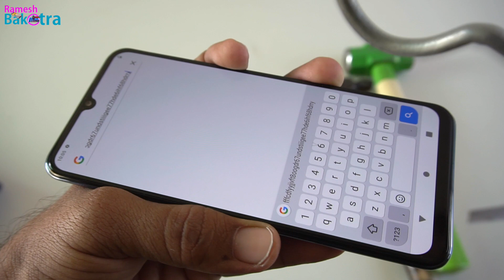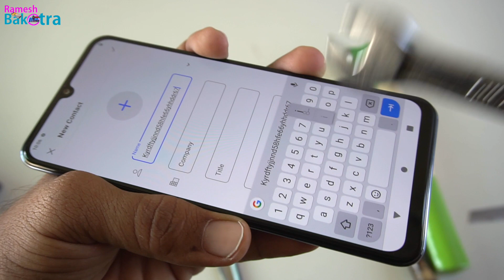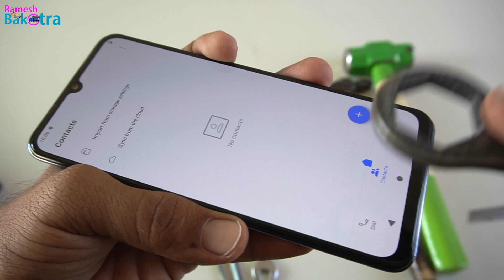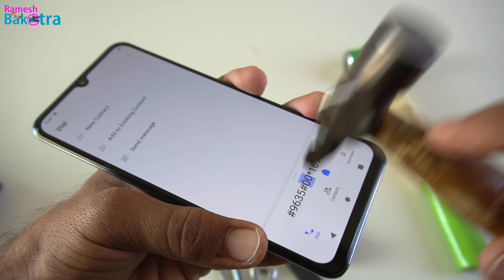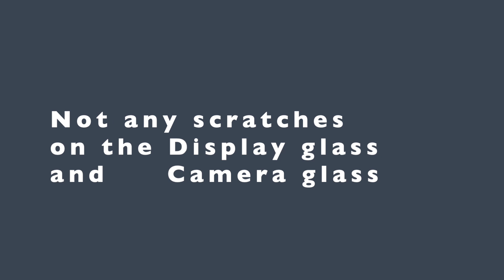Vivo V20 SE Screen Scratch Test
Display glass scratch test of this vivo phone.